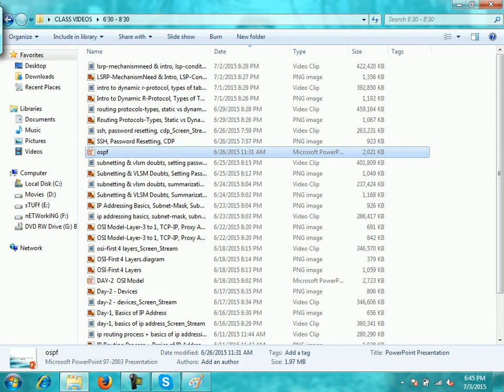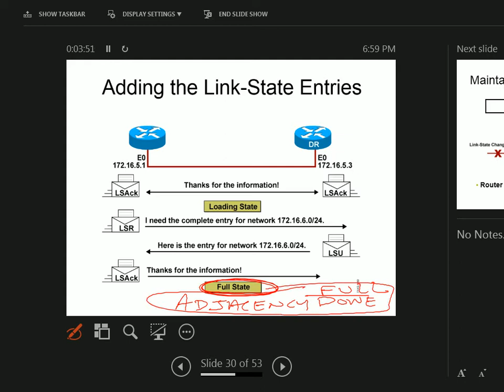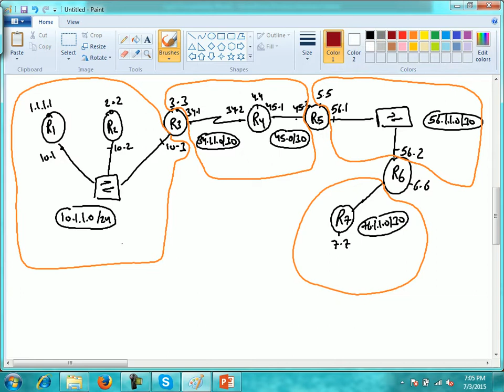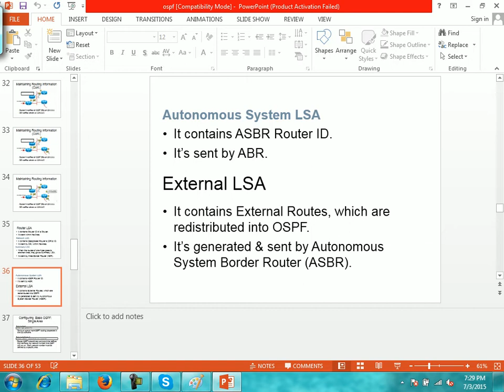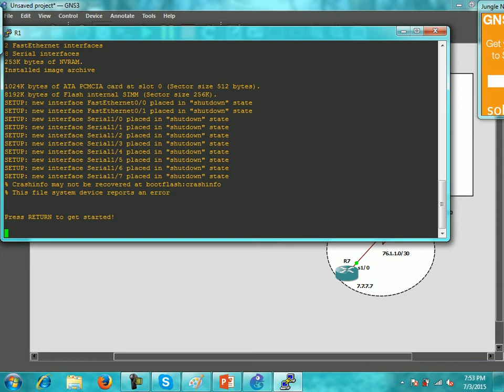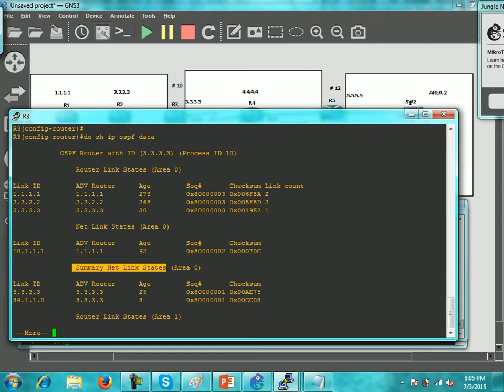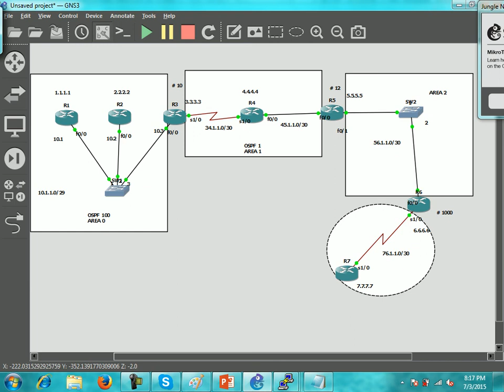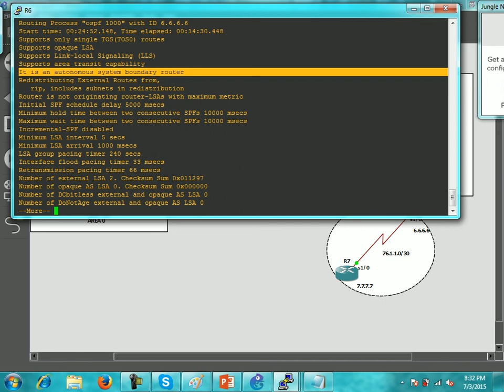ospf packet types, ospf states, lsa 1,2,3,4 & 5, ospf implementation with virtual link & redistribut